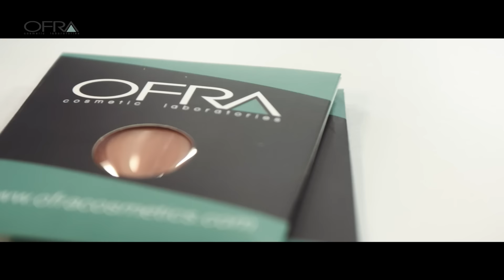OFRA- Pressed Powder Godet- Factory Promo Reel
This video will give you an inside feel of the process we go through to get out our over 50 shades of pressed Eyeshadows, blushes, and all our refill Godets!

▷ Have you seen our previous video? OFRA- Formulating The Future- Factory Promo Reel »